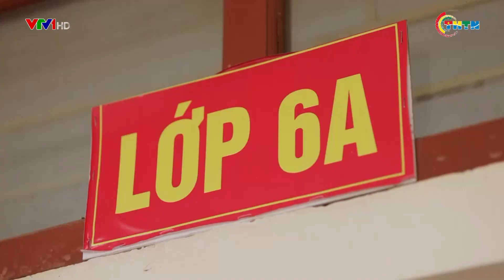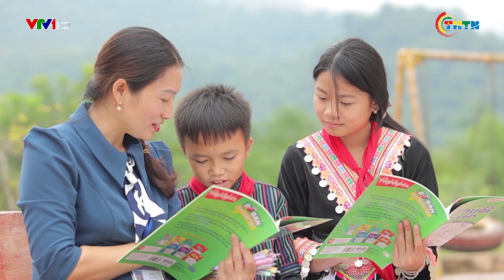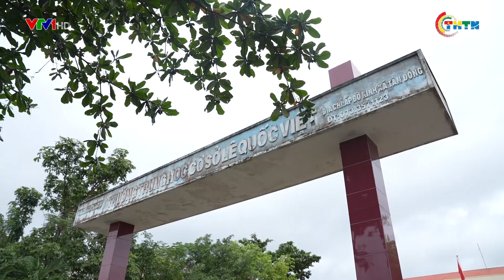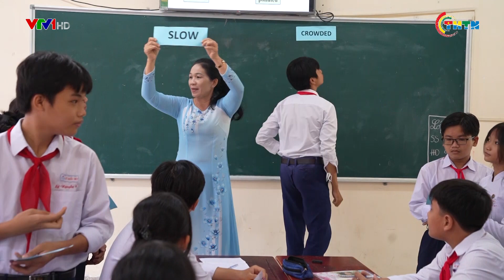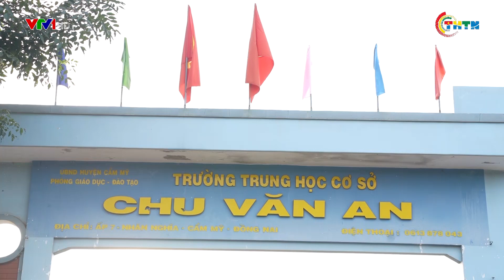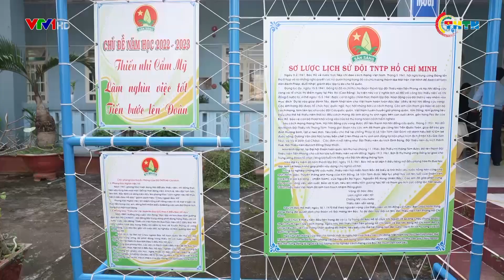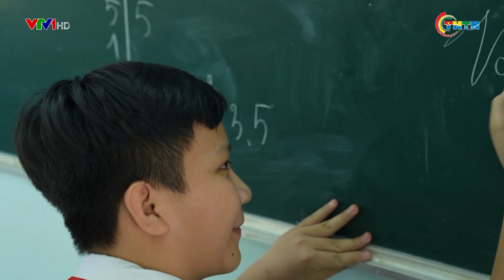PHÁT SÓNG VTV1 | Câu chuyện của những giáo viên tiêu biểu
Chương trình “Chia sẻ cùng thầy cô” do Trung ương Hội LHTN Việt Nam, Bộ Giáo dục – Đào tạo và tập đoàn Thiên Long phối hợp tổ chức là chương trình thường niên đã diễn ra trong suốt 8 năm qua. Năm 2022, triển khai phòng trào "Tôi yêu Tổ quốc tôi", kỷ niệm 40 năm ngày Nhà giáo Việt Nam, hướng tới Đại hội Đoàn toàn quốc lần thứ XII, ban tổ chức chương trình đã quyết định mở rộng đối tượng tuyên dương ở các lĩnh vực dạy học.
Xem các video hấp dẫn trong các chuyên mục khác:
Địa chỉ: 62 Bà Triệu, Hoàn Kiếm, Hà Nội